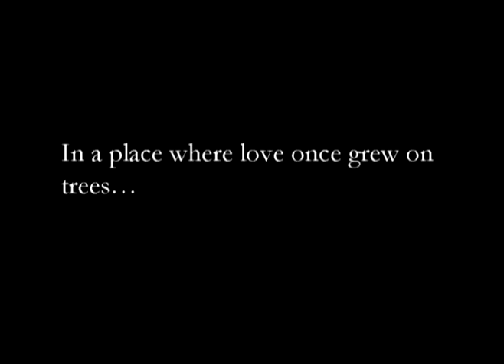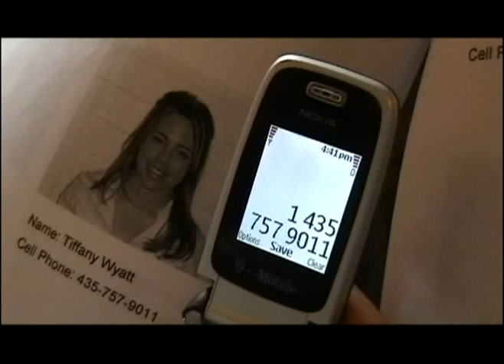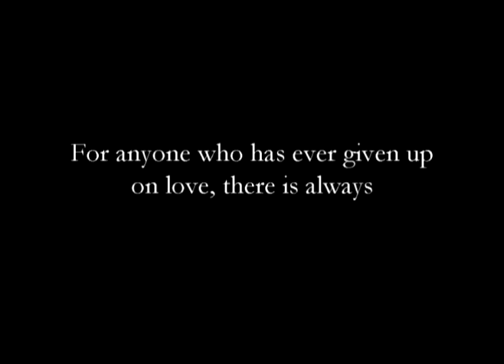Branbury Park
A movie trailer for anyone interested in living at Branbury Park in Provo, UT.